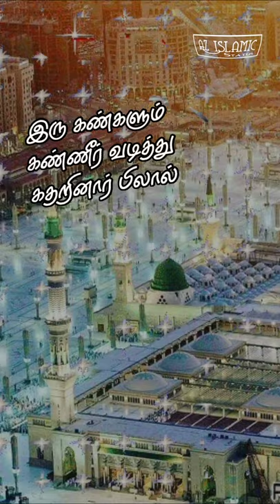periyaar bilalin thiyaaga - nagore hanifa song - whatsapp status